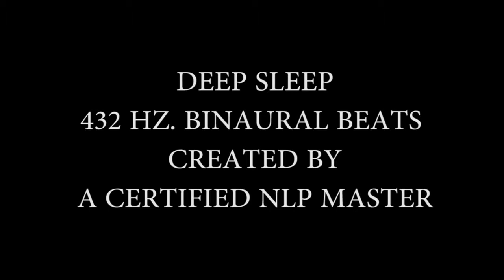DEEP CONFIDENCE - 417 HZ BINAURAL BEATS MEDITATION DEEP SLEEP EDITION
✉ TO BOOK A PRIVATE SESSION PLEASE SEND US E-MAIL ✉

What makes our videos unique:
Hypnosis Therapy uses state of the art technology in psychological research to bring you the best audio and visual experience to help you achieve the most from these videos. Each session is enhanced with visuals created by a certified hypnotist and NLP Master (certified by the founder of Neuro-Linguistic Programming (NLP)) to allow you to relax and enjoy a calm state of mind to utilize the full potential of your mind.

These videos are designed for both auditory and visual immersive experience to provide effective results each time your watch and listen to these videos. Images you see on your screen can induce a state of relaxation and you may feel the need to close your eyes to enhance your experience. This is is the best way to get the most out of these recordings.

We have also included relaxing music and binaural sounds to provide ideal ambience for the best therapeutic experience. You may choose to use this video prior or after Reiki and Bio Energy works or yoga and massage sessions to enhance your mind and body experience. Warm baths prior and calm environment is highly recommended.

Our team of audio specialists have created stereo acoustic for each video to help both right and left sides of your brain to be fully engaged in the experience. This will often create a state of happiness and enjoyment which can also aid in your overall well being. If you choose to listen and watch these videos during day time it is highly recommended that you also allow a period of time for resting for your body to fully adjust to normal daily activity. It is best to listen to this recordings just before sleep to further benefit from a full night’s rest.

All of our videos that are intended to enhance brain activity for improved sleep, study and mental concentration with the use of binaural beats which include Delta Waves, Alpha Waves and Theta Waves. Studies show that these sound waves and visual stimulation are ideal for creating an enhanced state of mind for relaxation and concentration, meditation or deep sleep.

Each video is designed for optimum length for mental and physical experience.

Video Produced by Hypnosis Therapy